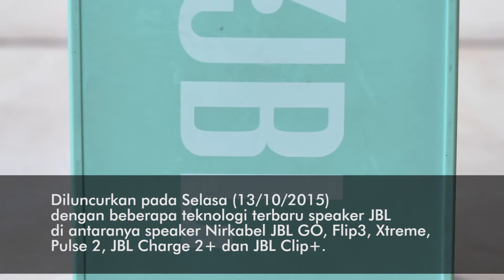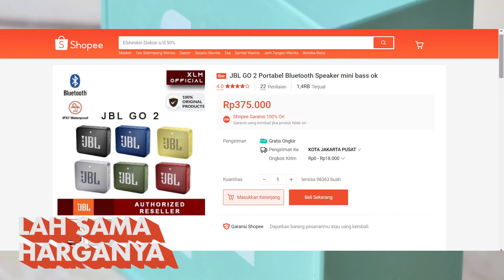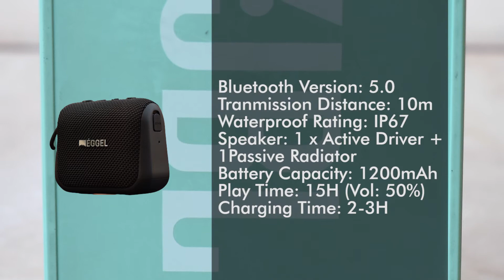WAJIB TONTON : JBL GO (1) UDAH GA LAYAK DI 2021 !